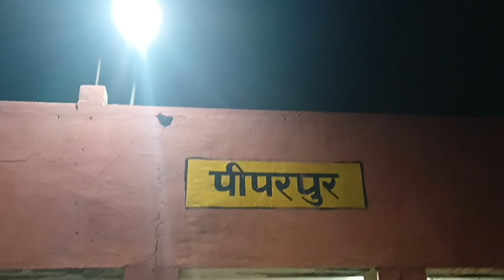Ram Nagari ayodhya dham vlogs